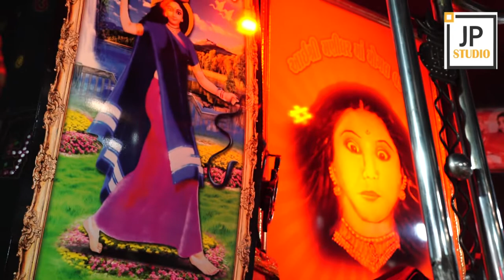Ghansyam Zula l Maa Mogal Song l JPstudio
"JP studio" JPstudio
 *share   youtubesubscribe
 my channel* 🎥 :
JP Studio
Mandvi kutch*
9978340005Ghansyam Zula l Maa Mogal Song l JPstudio